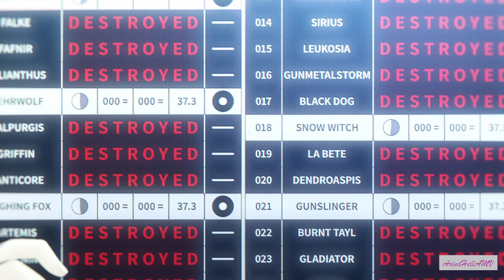Sweet Dreams - Anime MIX [ AMV ]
Jujutsu Kaisen
SK∞
Boku no Hero Academia 4th Season
One Punch Man 2nd Season
Tate no Yuusha no Nariagari
Vinland Saga
Maou Gakuin no Futekigousha: Shijou Saikyou no Maou no Shiso, Tensei shite Shison-tachi no Gakkou e Kayou
Shinchou Yuusha: Kono Yuusha ga Ore Tueee Kuse ni Shinchou Sugiru
Akudama Drive
Isekai Cheat Magician
86
Takt Op. Destiny
Platinum End